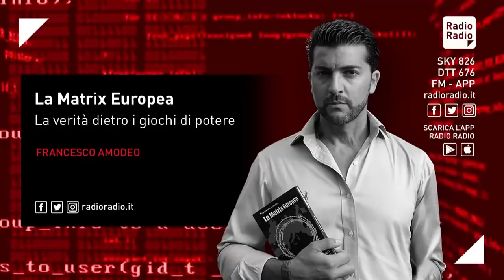2011: SPREAD. CAMBIANO MODELLO ECONOMICO. 2020. COVID. CAMBIANO MODELLO SOCIALE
Il mio canale, la mia pagina, il mio sito e tutto il mio lavoro si sostengono solo grazie al vostro contributo, acquistando i miei libri o effettuando una piccola donazione. Solo evitando di accettare lavori su commissione, di avere editori, di entrare in un partito o di avere sponsor, la mia informazione può mantenersi totalmente libera. Dipendo solo da voi.

Se ritieni che il mio lavoro sia utile puoi sostenerlo acquistando i miei libri al seguente

Il mio nuovo libro/inchiesta: "31 Coincidenze sul Coronavirus e sulla nuova Guerra Fredda Usa/Cina" è ora disponibile: